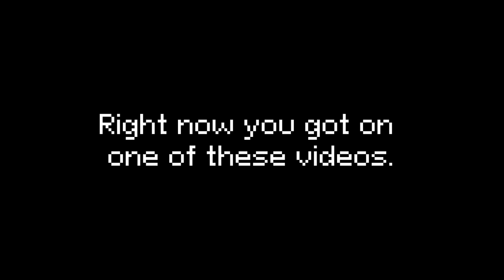I'm writing music for 8-bit games for 50 days, and it's crazy | Day 12 | "Night streets"